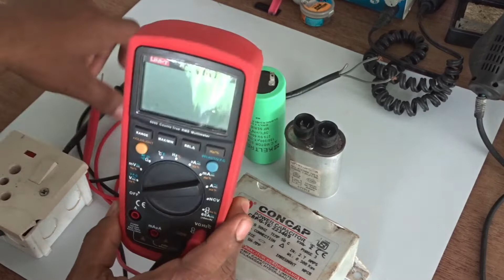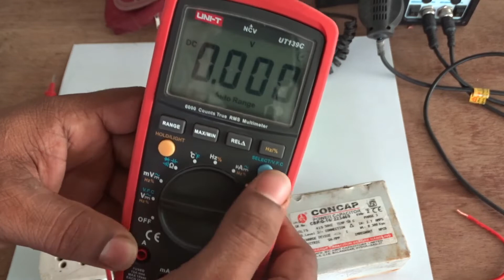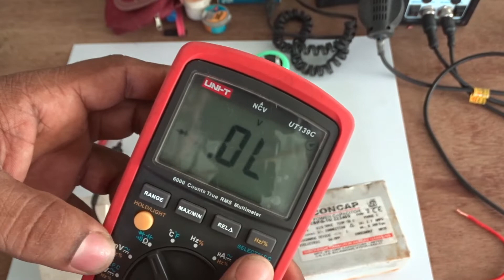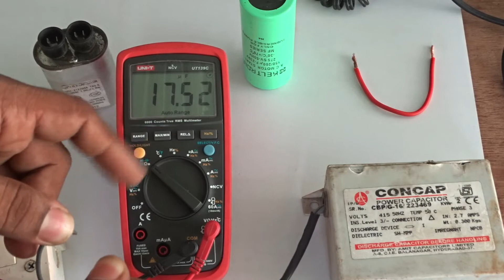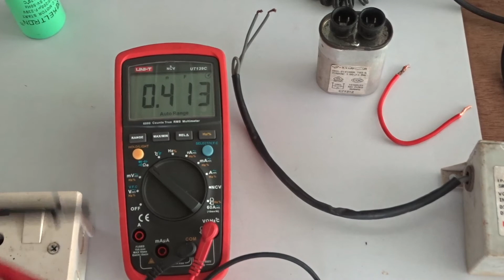How To Check Capacitor with and without Multimeter. കപ്പാസിറ്റർ എങ്ങനെ ചെക്ക് ചെയ്യാം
Hi Guys ! my name is Tisho Chemmachel and i would like to welcome you to my Channel ! On this video i brings...
1.How To Check Capacitor with and without Multimeter
2.മൾട്ടിമീറ്റർ ഉപയോഗിച്ചും ഇല്ലാതെയും എങ്ങനെ ഒരു കപ്പാസിറ്റർ ചെക്ക് ചെയ്യാം